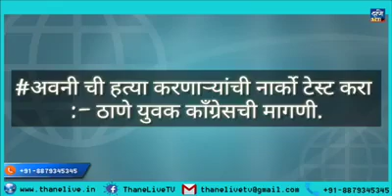अवनीची हत्या करणार्‍यांची नार्को टेस्ट करा :- ठाणे युवक काँग्रेसची मागणी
ठाणे - अवनी वाघीणीला पकडण्यात अपयश आल्याने खोट्या चकमकीत तिला ठार मारल्याचा आरोप ठाणे शहर विधानसभा युवक काँग्रेसने केला आहे.

गोळ्या घालणार्‍या त्या वनअधिकार्‍यांची नार्को टेस्ट करा, अशी मागणीही करण्यात आली आहे.या प्रसंगी युवक काँग्रेस कार्यकर्त्यांनी येउर येथील जंगलात जाऊन वाघाचे रक्षण करण्याची शपथ घेतली.

यवतमाळमध्ये अवनी वाघिणीला नरभक्षक म्हणून गोळ्या घालून ठार करण्यात आले. या घटनेवरून भाजपा सरकारविरोधात सर्व स्तरांतून टीकेची झोड उठली आहे. वन्यजीवांचे रक्षण आणि त्यांचे संवर्धन करणे ही काळाची गरज असून त्याबाबत कठोर कायदे करण्यात आले आहेत.

अवनी वाघिणीला पिंजरा लावून किंवा गुंगीचे औषध देऊन तिला पकडता आले असते, मात्र वनविभागाचे अधिकारी आणि कर्मचारी त्यात कमी पडले. म्हणूनच खोटी चकमक करत तिला गोळ्या झाडून ठार मारले, असा आरोप ठाणे शहर विधानसभा क्षेत्राचे युवक काँग्रेसचे अध्यक्ष स्वप्नील भोईर यांनी मुख्यमंत्र्यांना दिलेल्या पत्रात केला आहे.

ठाणे जिल्हाधिकारी, वनसंरक्षक आणि वनमंत्री यांनाही शिष्टमंडळाने निवेदन देत वनकर्मचार्‍यांची नार्कोे टेस्ट करण्याची मागणी केली आहे. या शिष्टमंडळात शहर काँग्रेस सरचिटणीस सचिन शिंदे,महेश पाटील,युवा नेते झिया शेख,आपण सारे संस्थेचे अध्यक्ष राकेश पूर्णेकर,विनित तिवारी,विशाल वाघ,मेहेर चौपाने,अल्ताफ चौधरी,तेजस घोलप,यज्ञेश वाडेकर,तेजस फारूक शेख,विष्णू घाडगे,समीर शेख,बिलाल कुरेशी,तेजस पाटील,जयेश पाटील यांचा समावेश होता. या प्रकरणाची योग्य चौकशी होऊन कारवाई करण्यात यावी अशी मागणी करत शिष्टमंडळाने वन्यजीवांची हत्या करणार्‍या भाजपा सरकारचा जाहीर निषेध केला.